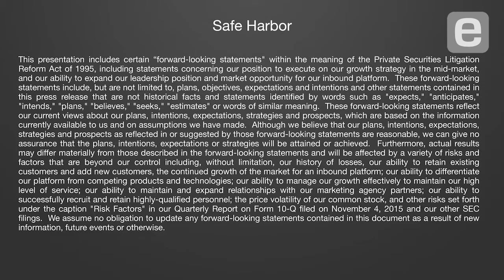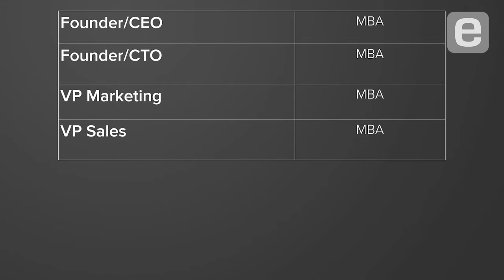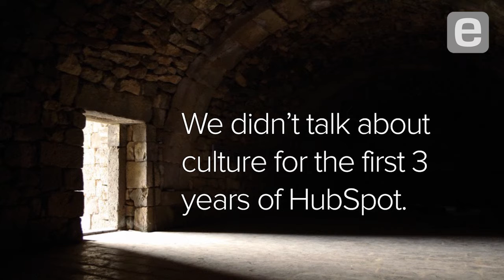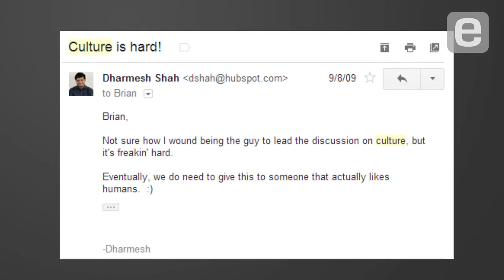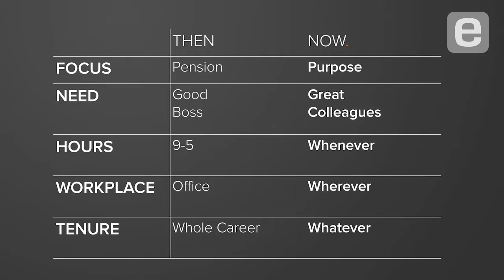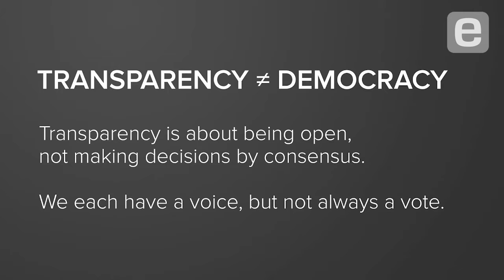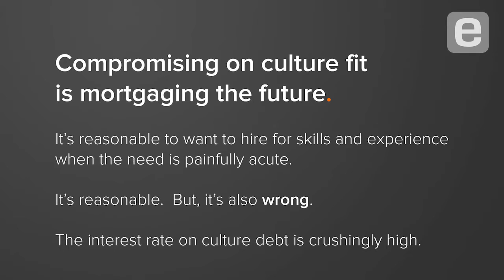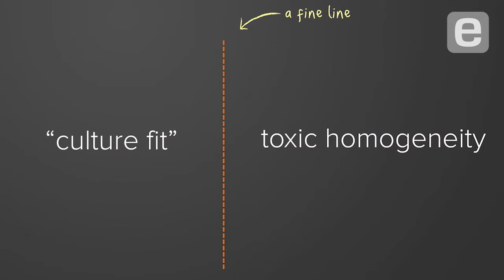Dharmesh Shah: Why Company Culture is Crucial [Entire Talk]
Dharmesh Shah, co-founder and CTO at the marketing and sales software firm HubSpot, distills his 128-slide presentation on company culture down to its essence, describing it as a business's "operating system" that lets people do their best work. Shah says entrepreneurs must create a company culture they love, because one will eventually emerge no matter what.